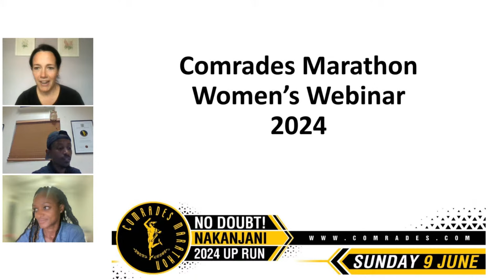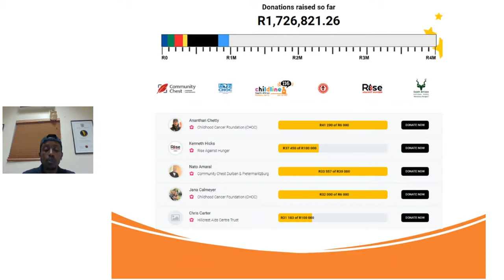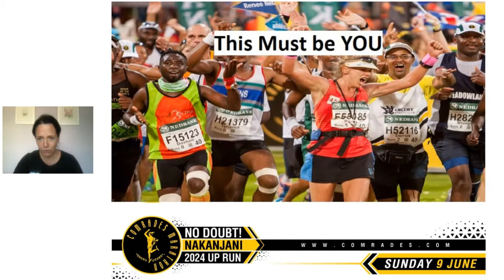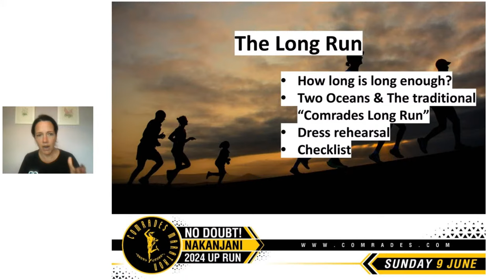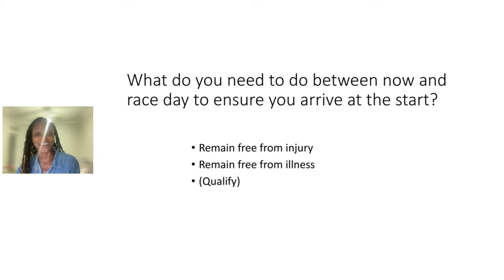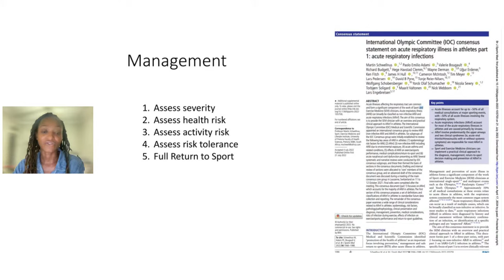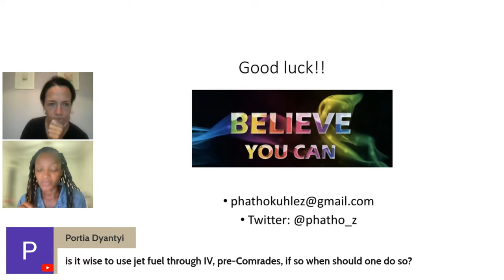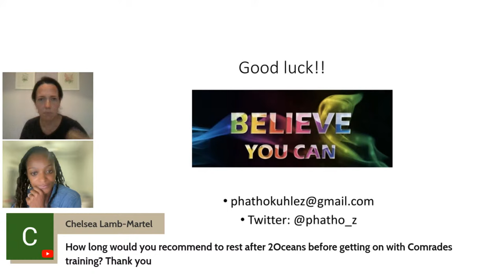2024 Comrades Marathon Ladies Webinar - 17 April 2024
This is the recording of the second of our ladies training webinars for the 2024 Comrades Marathon.